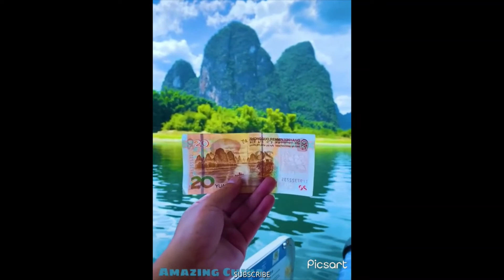Most beautiful places in China | Most viewed shorts | E001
1. Detian Transnational Waterfall Scenic Spot.
2. Wangxian Valley Scenic Area in Shangrao City.
3. Jiaozuo Yuntai Mountain Scenic Area.
4. Liangshan Luoji Ninety-nine Mile Scenic Area.
5. Jinpo Scenic Area, Baili Rhododendron Scenic Area, Guizhou Province.
6. Zhangjiajie Tianmen Mountain National Forest Park.
7. The wonders of Aizhai Highway in western Hunan.
8. Qingyuan Huangteng Gorge Ecotourism Area.
9. Guangdong Tianlu Mountain Tourist Resort.
10. Guilin Eternal Scenery Area.
11. Yellow River Stone Forest National Geopark.
12. Yangshuo Country, Guilin city, Guangxi Zhuang Autonomous Rejion.